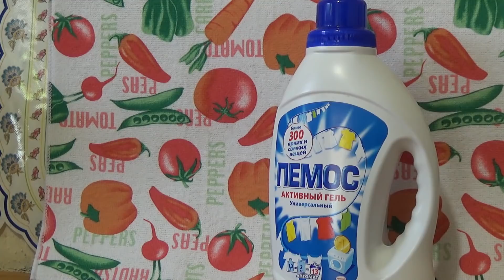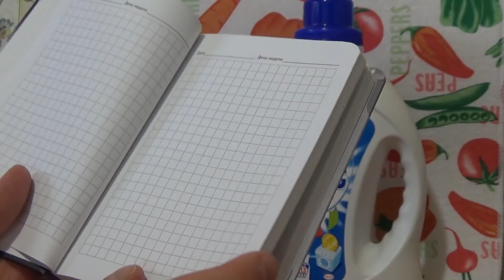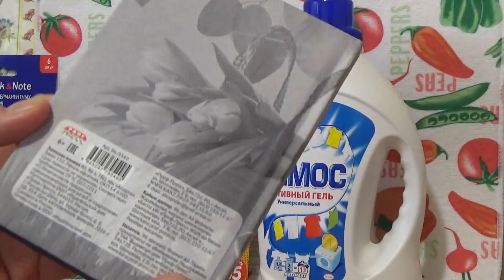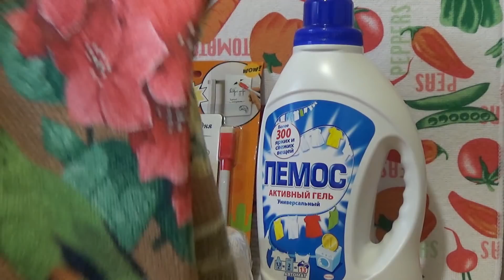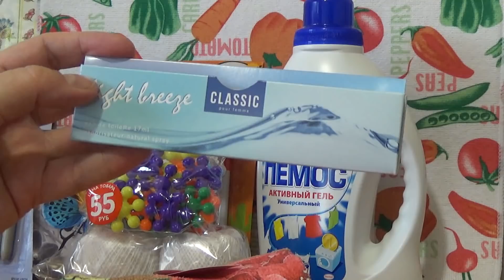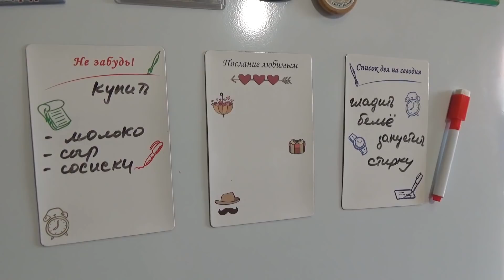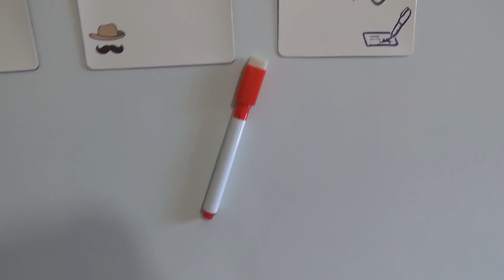FIX price. Покупки для души и для работы! Ноябрь.